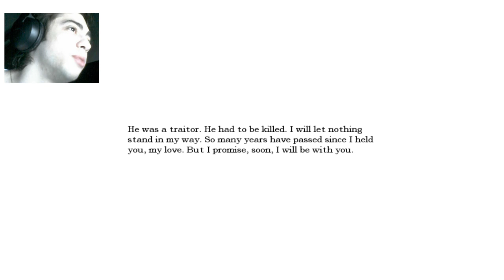Amnesia Custom History: Abduction - Parte 6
Essa parte veio com pouco menos ação e mais exploração. Espero que mais pra frente fique mais tenso novamente.